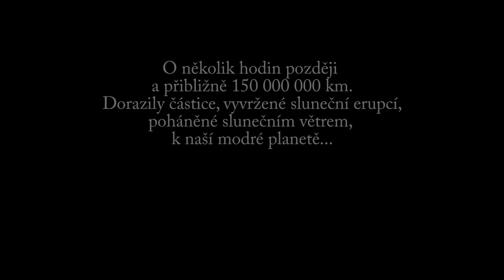Polární záře Aurora Borealis u Plzně, Česká Republika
Polární záře z 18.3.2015 v okolí Plzně